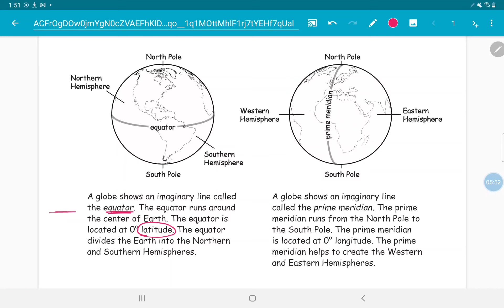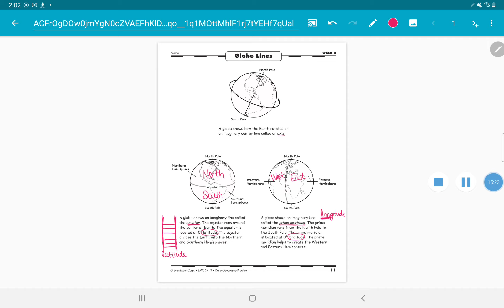Globe Lines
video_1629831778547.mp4